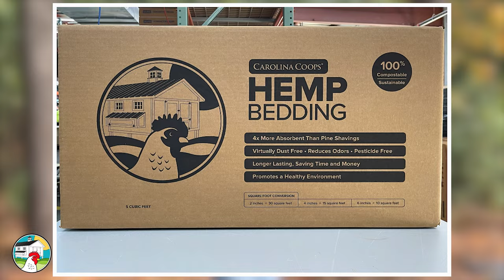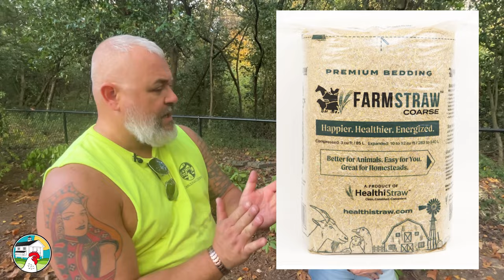Satisfied Customers Say it Best! Coop Testimonial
A past chicken coop customer walked up and visited with Matt while he was on another installation job.  They walked back to her coop and she talked about how much she loves her Carolina Coop and how it has made chicken keeping so much easier for her.  It was a great spur of the moment customer testimonial!

Shop Our Coops